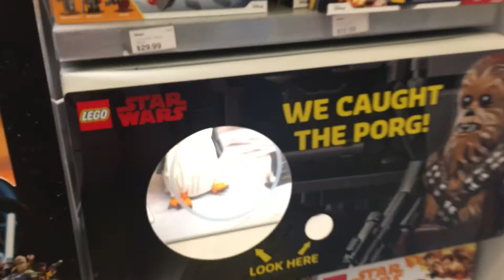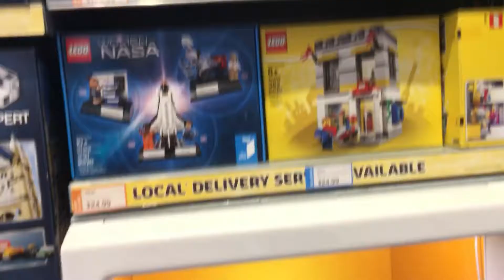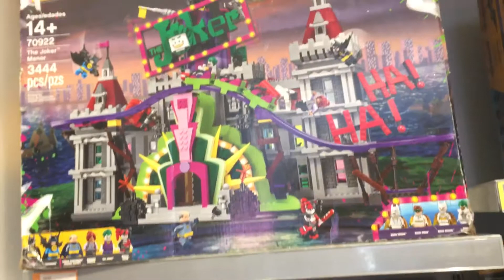New York City LEGO store Rockefeller Center Christmas 🎄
LEGO store walkthrough Christmas 2018 nyc